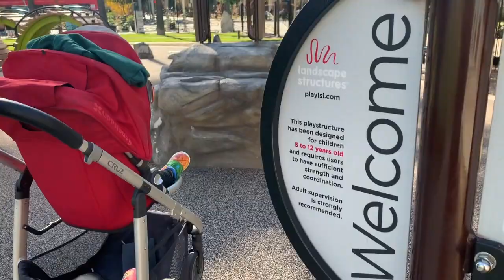New year's eve in LONG BEACH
spent the day in down town long beach